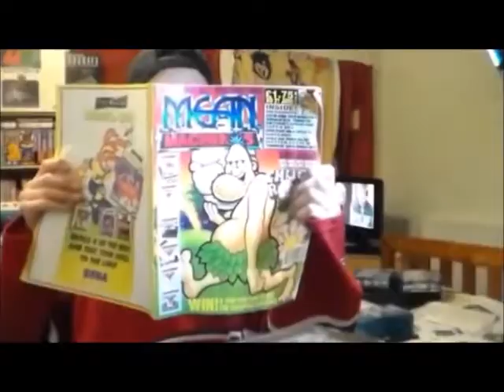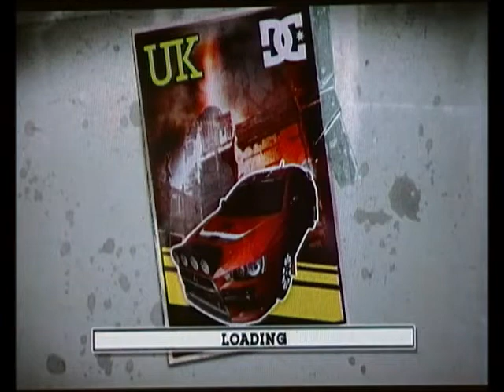Colin McRae: Dirt 2 On Wii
A quick and very poor game play of  Colin McRae: Dirt 2on the Nintendo Wii.